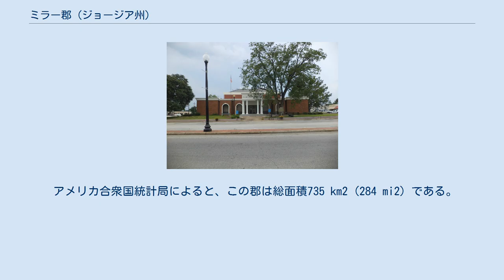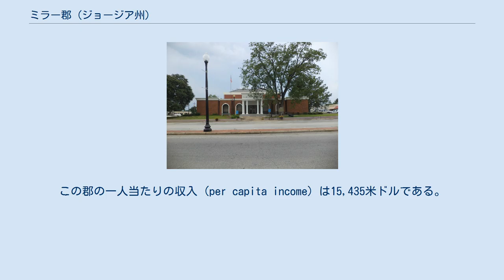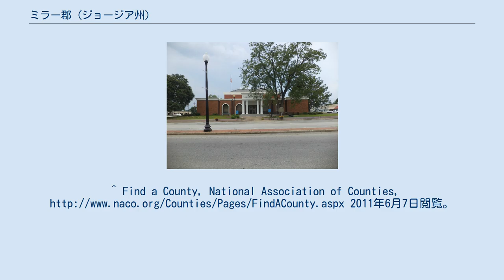ミラー郡 (ジョージア州)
ミラー郡（ミラーぐん、Miller County）はアメリカ合衆国ジョージア州に位置する郡である。
2000年現在、人口は6,383人である。
ここの郡の郡庁所在地はコルキットである。
 2000年現在の国勢調査で、この郡は人口6,383人、2,487世帯、及び1,765家族が暮らしている。
4/km2 (10/mi2) の平均的な密度に2,770軒の住宅が建っている。
18歳以上の女性100人ごとに対して男性は83.90人である。